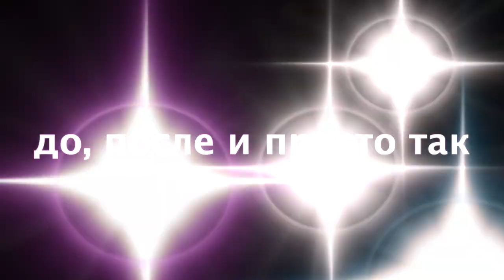Благословения до, после и просто так 139